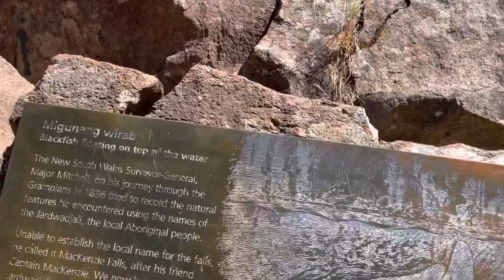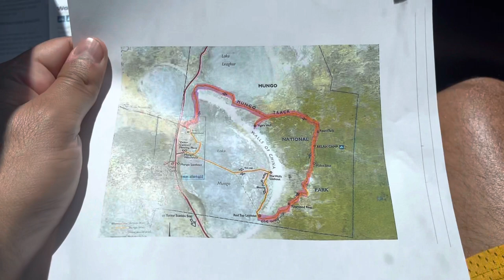Tatil vlog 1| Grampians, Mildura ve Mungo National park gezdik 😀 çöllere düştük 😂